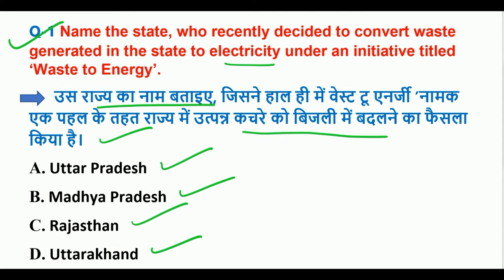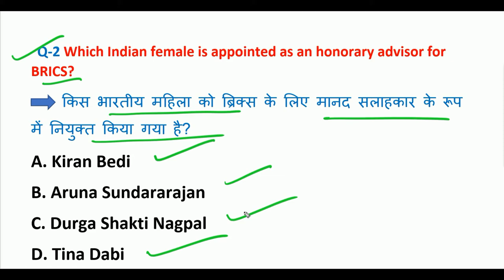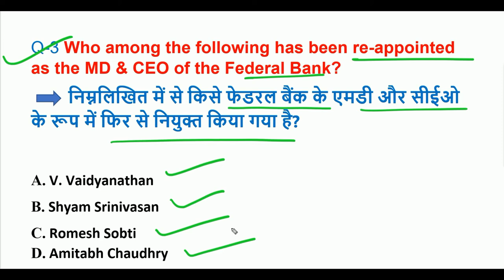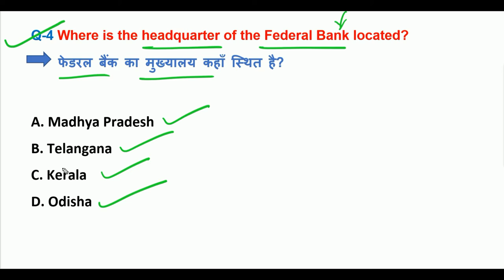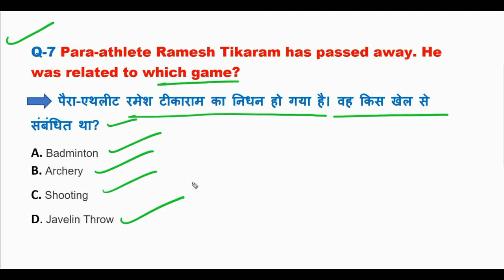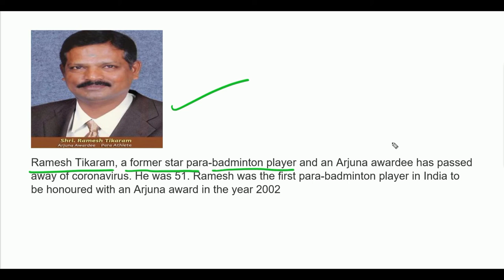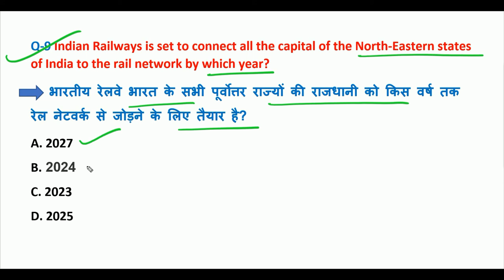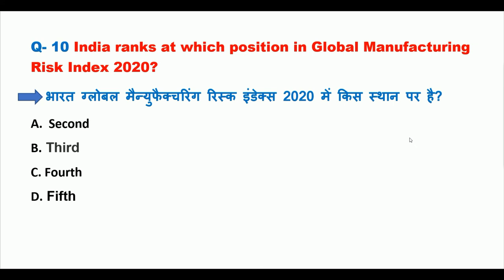20 JULY CURRENT AFFAIRS || MCQs || 2020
20 JULY CURRENT AFFAIRS || MCQs || 2020

MORE VIDEOS ON CURRENT AFFAIRS
JULY MONTH